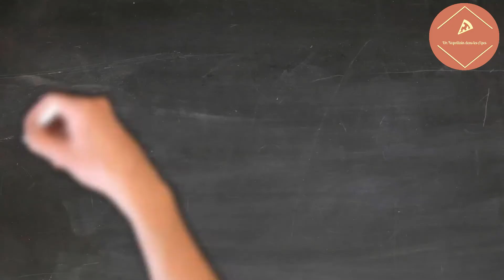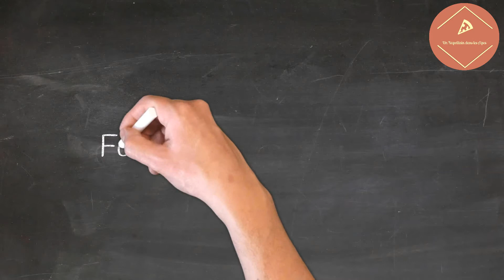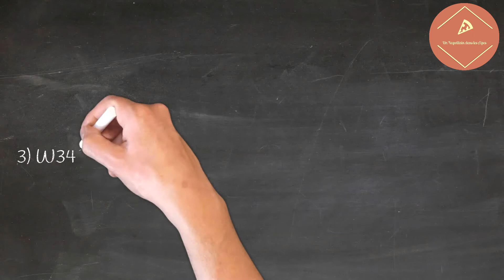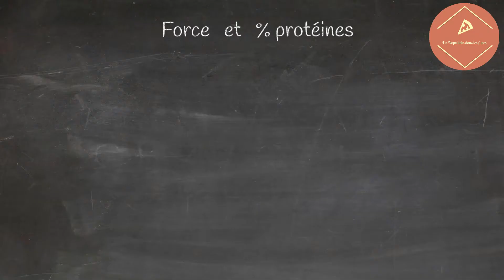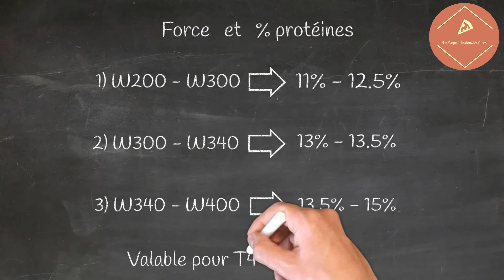Comment choisir et connaître la force d’une farine - Episode 3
N’hésitez pas à regarder aussi les vidéos de la série « Comprendre les processus de la pizza » :

Si vous avez des questions, vous pouvez les poser aussi dans mon groupe Facebook dédié à l’apprentissage de la pizza

L’Ecole Nouvelle de Pizza : une nouvelle ère dans l'apprentissage de la pizza est enfin arrivée.